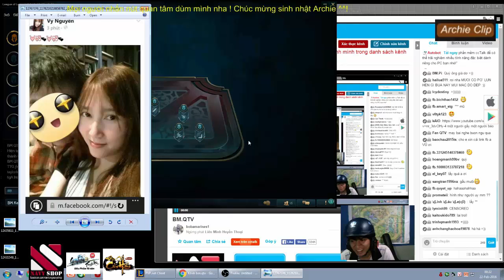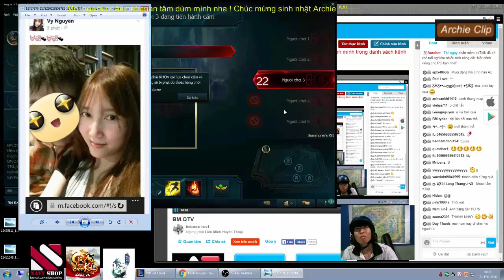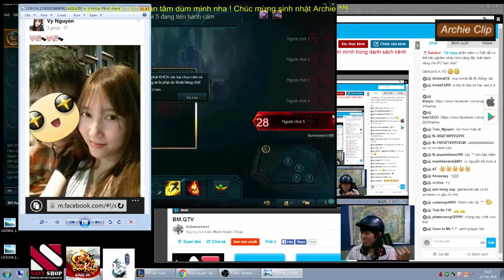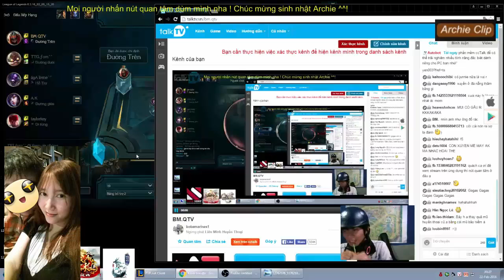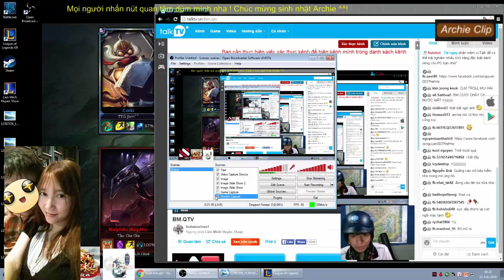QTV phát tán ảnh người yêu Archie lên stream - Bị archie TRoll lại max hài